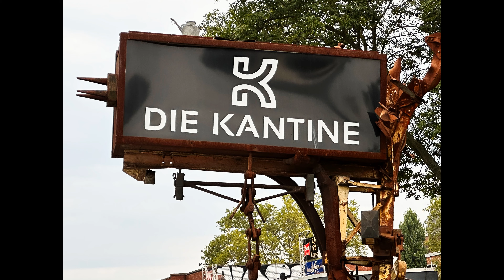STEVE ROTHERY BAND WEEKEND Köln 15 16 09 2023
Freitag, der 15. September, steht unter dem Motto „Misplaced Childhood“, der Samstag dann unter „Clutching At Straws“.